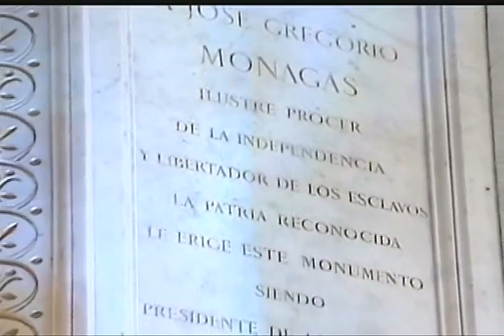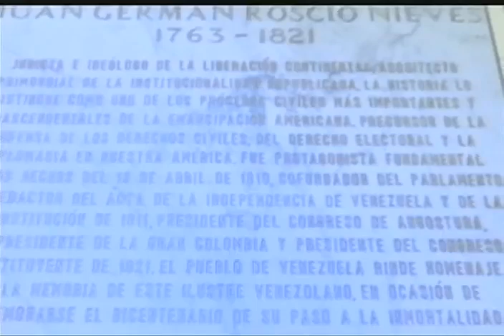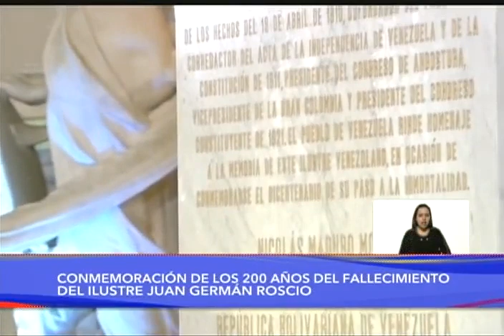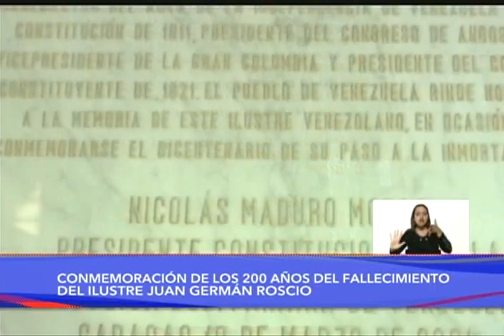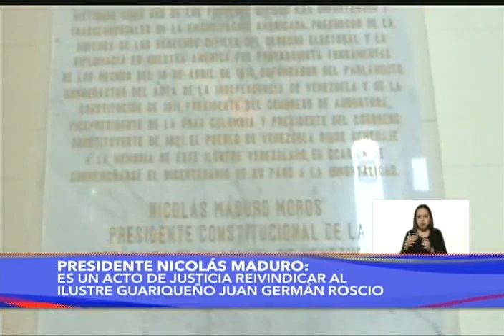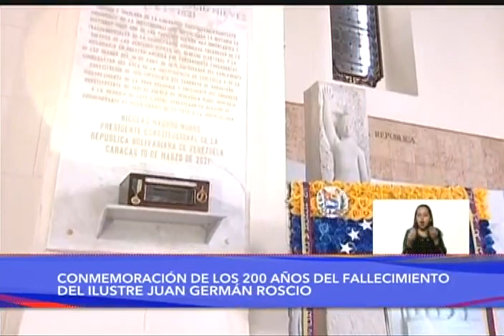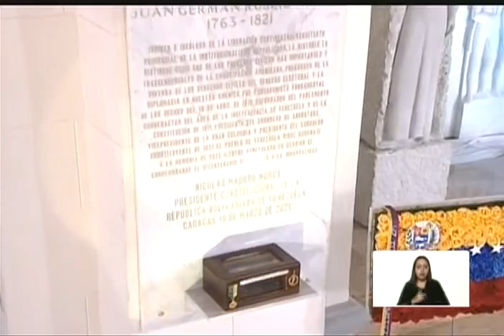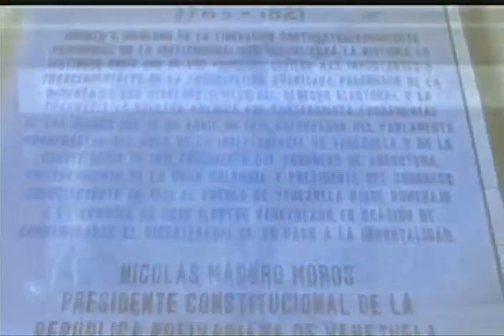Restos simbólicos de Juan Germán Roscio son colocados en el Panteón Nacional por el Pdte Maduro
El Presidente de Venezuela, Nicolás Maduro, encabezó este 10 de marzo de 2021 el acto en el que los restos simbólicos de Juan Germán Roscio son exaltados o trasladados al Panteón Nacional.

Bitcoin: 16zae5LZZNU7e8wwAKZXSEVo7bP2xZ1KwC

Petros: PFfDUW3cj1WD7cUPYg9MK2EtgG5nUgVzuc